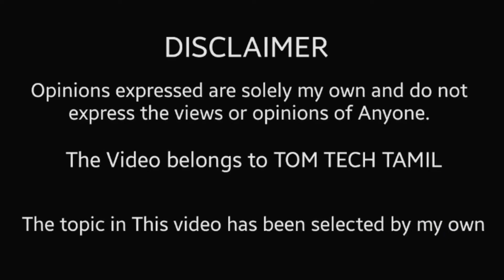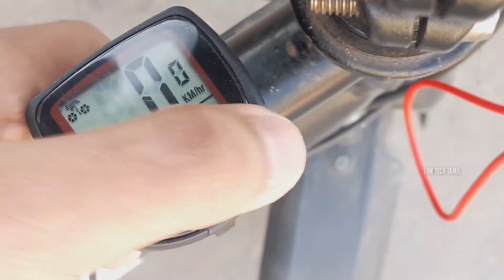Best Water proof Cycle Speedometer Under 300 | 🔥 Unboxing & Review | TO3 | TAMIL